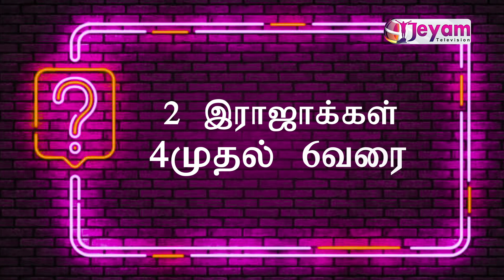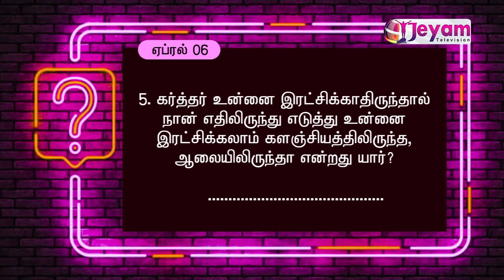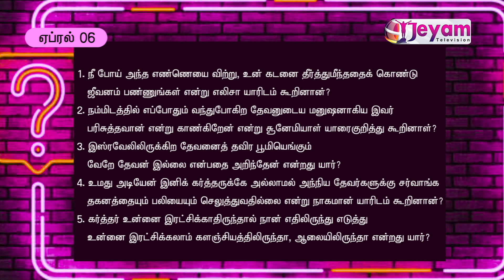Daily Bible Quiz | Full Bible Challenge | APR 06 | Jeyam Tv